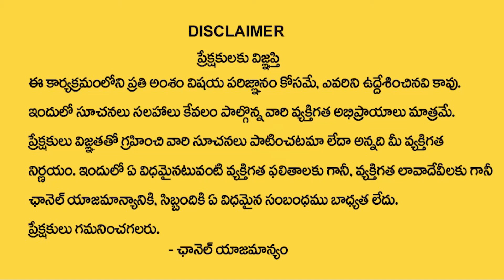Satyavathi Rathod Vs Redya Naik | Political Heat in Dornakal Constituency | Ktv Telugu